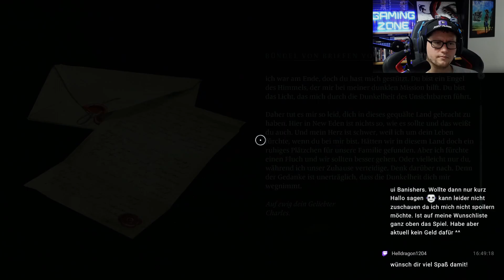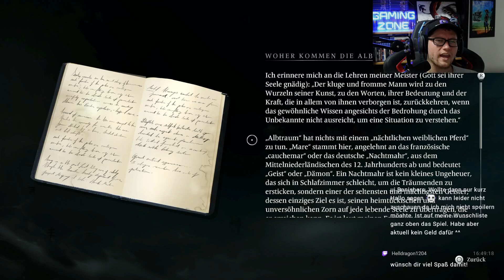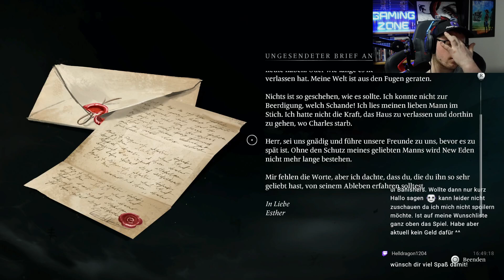BANISHERS GHOSTS OF NEW EDEN #003 - LANDUNG °